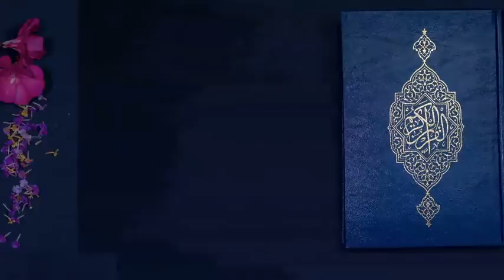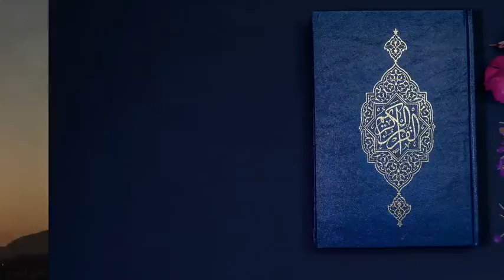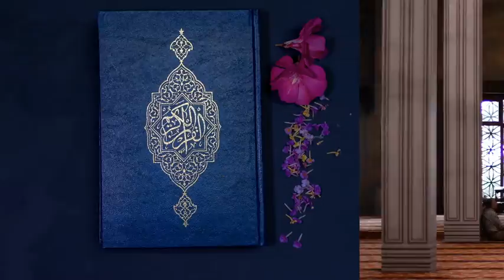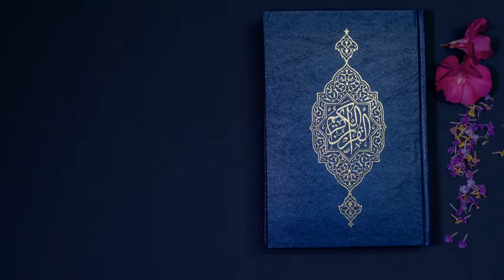Qur'an 24/7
Qur'an recitation 24/7

Donations are optional and really welcome, and are direct investment to stream quality.

Qur'an reciter: Sheikh Sa'ud Ash-Shuraim

Photo credits:
Photo by Ashkan Forouzani on Unsplash
Photo by Haidan on Unsplash
Photo by mostafa meraji on Unsplash
Photo by Syed Hussaini on Unsplash
Photo by Ali Arif Soydaş on Unsplash
Photo by David Rodrigo on Unsplash
Photo by Faruk Kaymak on Unsplash
Photo by Milada Vigerova on Unsplash
Photo by Kui Ye Chen on Unsplash
Photo by Varshesh Joshi on Unsplash
Photo by Khadeeja Yasser on Unsplash
Photo by David Monje on Unsplash
Photo by Masjid Pogung Dalangan on Unsplash
Photo by Fahrul Azmi on Unsplash
Photo by matin firouzabadi on Unsplash